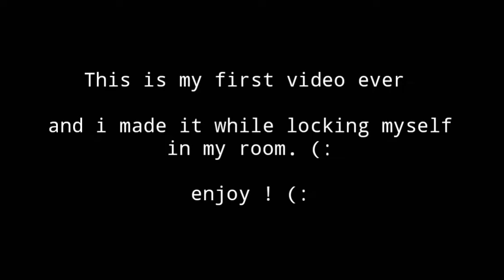I put a balloon in my hoodie and it went weird.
First video, hi. (:

Also I am aware that words are misspelled ):